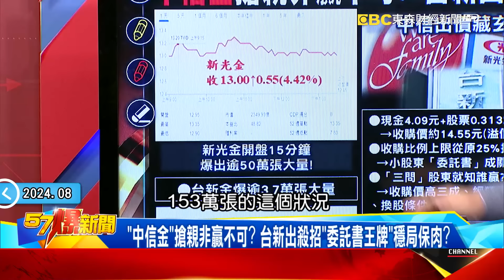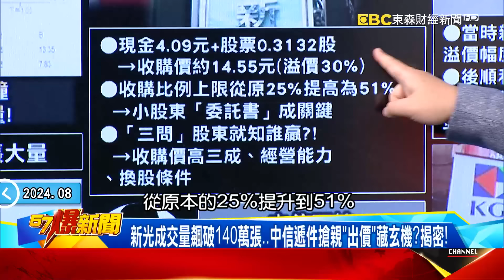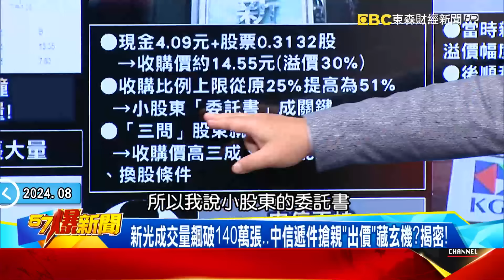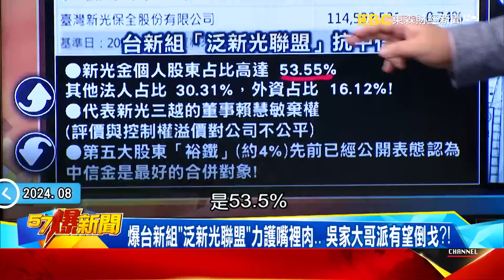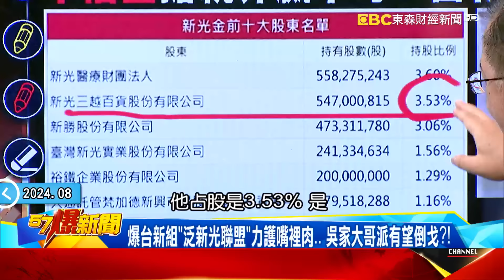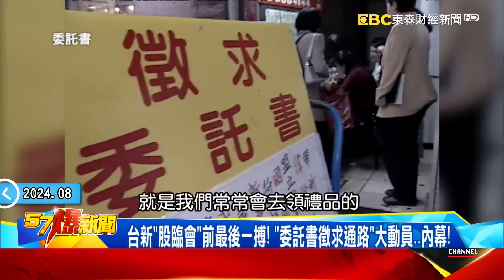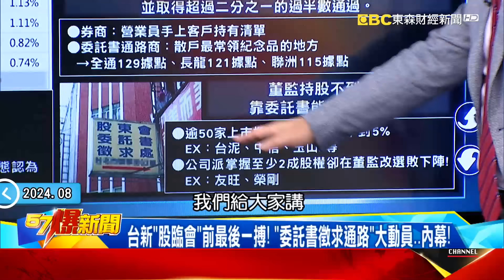「中信金」搶親非贏不可？ 台新殺招「委託書王牌」穩局保肉？【57爆新聞】@57BreakingNews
「中信金」搶親非贏不可？ 台新出殺招「委託書王牌」穩局保肉？
金金併三角戀成史詩級併購教案！？ 中信溢價搶親有「拚面」？！
新光成交量飆破140萬張…中信遞件搶親「出價」藏玄機？揭密！
爆中信51%不怕買不到…只怕應賣破「七成」！？ 辜家老二暗助？
爆台新組「泛新光聯盟」力護嘴裡肉… 吳家大哥派有望倒戈？！
台新「股臨會」前最後一搏！ 「委託書徵求通路」大動員…內幕！
一紙「委託書」掌企業生殺權？揭持股‹1%也能守住經營權內幕！
台新護食新光「王炸」是他…？！ 獨家揭密「委託書大王」秘辛！！